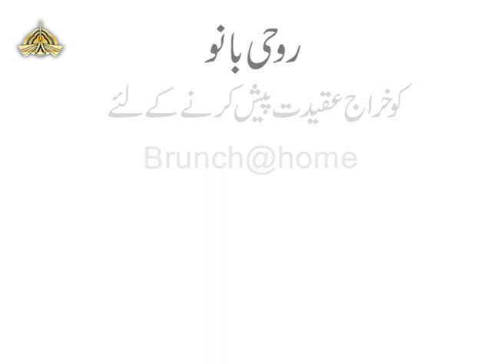Brunch at Home - Roohi Bano Special